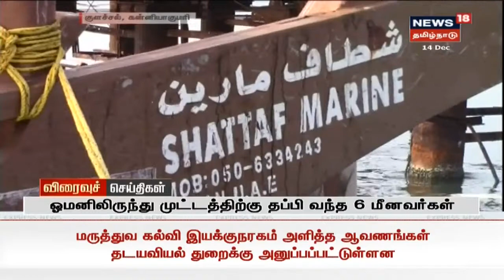விரைவுச் செய்திகள் | Express18 News | News18 Tamil Nadu | 14.12.2020